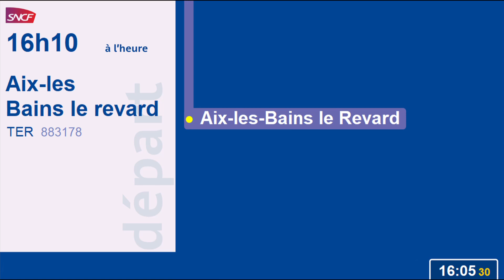Annonce SNCF en gare de Chambéry - Challes-les-Eaux du TER 883178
Bonsoir à toutes et à tous, pour cette nouvelle vidéo, écran et annonce du TER n°883178 en gare de Chambéry - Challes-les-Eaux. Bon visionnage et bonne écoute !